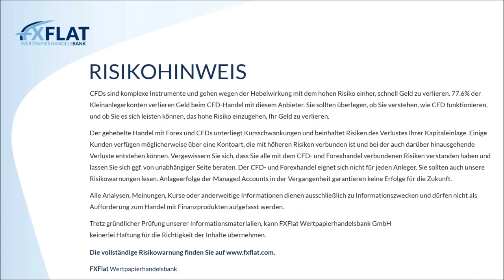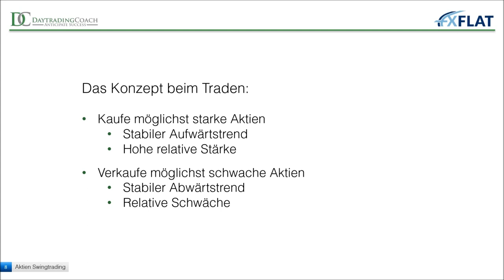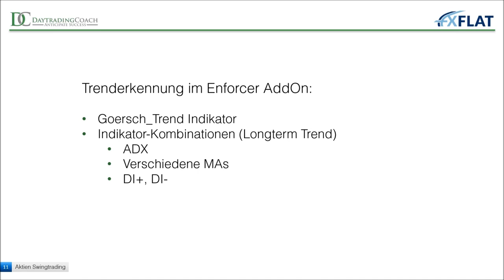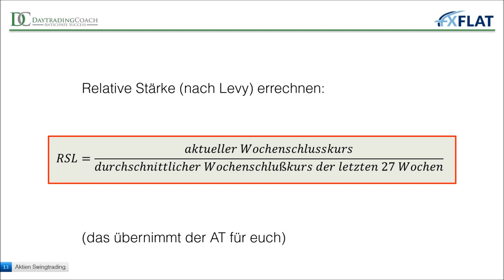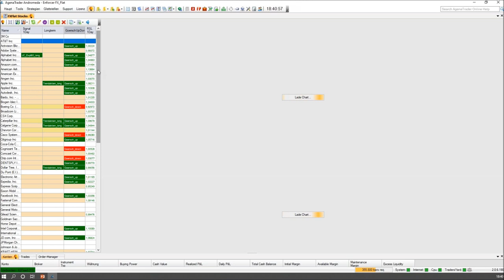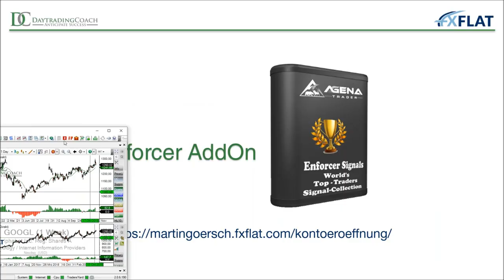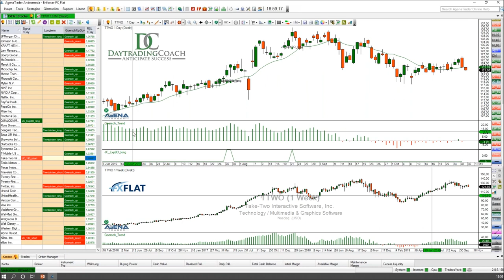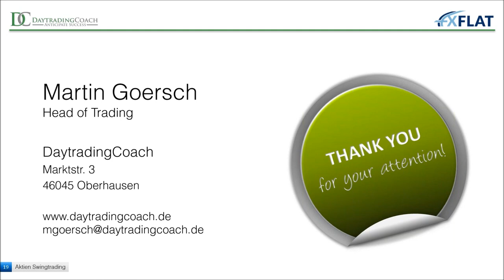Martin Goersch - Swingtrading in Einzelaktien am 29.10.2019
Wir freuen Ihnen ein neues Webinar in Zusammenarbeit mit dem Daytradingcoach Martin Goersch präsentieren zu können: "Swingtrading in Einzelaktien".

In diesem Webinar wird Martin Goersch einen Einblick in seinen Handelsstil im Bereich des Swingtradings von Einzelaktien gewähren.
Das Vorgehen bei Einzelaktien ist völlig anders, als seine Tradingansätze in Rohstoffen und Währungen. Daher eignet es sich sehr gut als zusätzliche Diversifizierung und Risikostreuung für aktive Händler.
Martin wird zeigen, wie er lohnenswerte Trades in Einzelaktien findet und wie diese umgesetzt werden.  Dabei liegt der Schwerpunkt auf der Nutzung des professionellen AgenaTraders, den es bei FXFlat komplett kostenlos in der Mercury Version gibt.
Sie werden sehen, wie einfach Sie hier die Top Trading-Kandidaten ermitteln können.

Termine bei FXFlat:

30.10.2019 | 18:00 Uhr | Carsten Berger - Index-Analyse nach der PerlenTauchen-Methode
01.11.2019 | 14:15 Uhr | StereoTrader - NFP Livetrading bei FXFlat
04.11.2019 | 18:00 Uhr | Mario Lüddemann - Der große Marktausblick
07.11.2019 | 07:45 Uhr | Thorsten Helbig (forexPro-Systeme) - Livetrading bei FXFlat
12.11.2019 | 08:45 Uhr | StereoTrader - Livetrading zur Börseneröffnung am Morgen bei FXFlat
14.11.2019 | 09:00 Uhr | FXFlat live auf der World of Trading in Frankfurt
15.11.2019 | 09:00 Uhr | FXFlat live auf der World of Trading in Frankfurt
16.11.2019 | 09:00 Uhr | FXFlat live auf der World of Trading in Frankfurt
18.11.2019 | 18:00 Uhr | StereoTrader Helpdesk - Fragen & Antworten
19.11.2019 | 18:00 Uhr | André Stagge - Marktausblick mit Trading- und Investmentideen
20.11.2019 | 08:45 Uhr | Thorsten Helbig (forexPro-Systeme) - Livetrading bei FXFlat
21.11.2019 | 14:00 Uhr | Oliver Najjar - Marktvorbereitung und Screening der Märkte
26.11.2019 | 08:45 Uhr | StereoTrader - Livetrading zur Börseneröffnung am Morgen bei FXFlat
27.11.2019 | 18:00 Uhr | Carsten Berger - Index-Analyse nach der PerlenTauchen-Methode